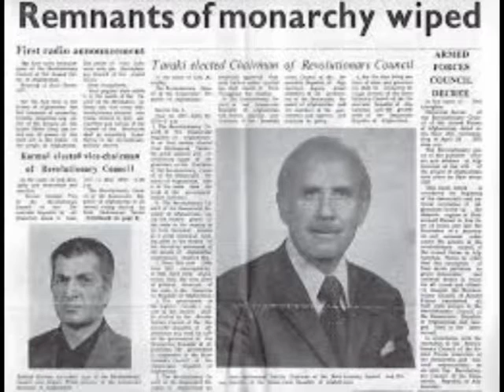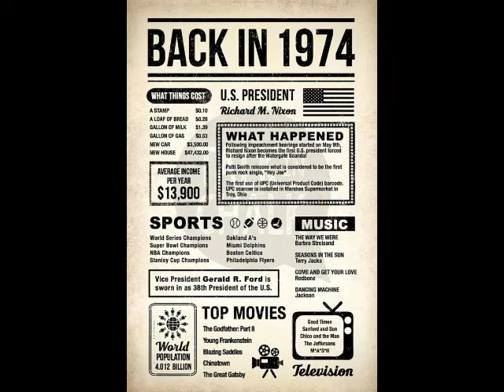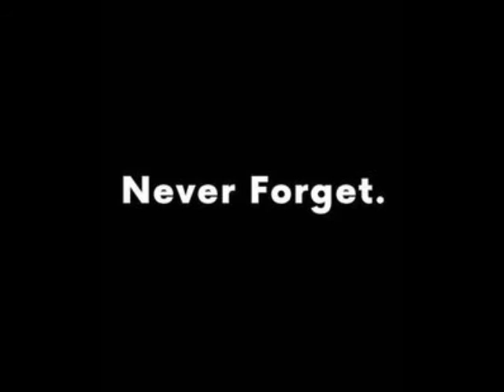The Kite Runner Chapter 5 Summary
Here's a summary and the notes below:

Chapter 5
There is a loud boom and everything shakes. Hassan gets scared and Ali says it’s just people hunting ducks. But then there are sirens and screaming. They stay this way for some time as Ali holds Hassan. Baba comes back in the morning saying that all the roads were blocked. What happened was the beginning of the end to their way of life.
On July 17 of 1973, the king was overthrown by his brother. In the morning, as they sit around the radio, they hear that Afghanistan is a republic. During the news, Hassan asks Amir if he wants to play and so they head out across the street. As they walk across the street a rock hits Hassan’s back – it’s Assef and his two friends Wali and Kamal.
Everyone knows Assef, he is tall with blue eyes and carries brass knuckles. He is a sociopath, and is famous for once biting the ear off someone after fighting over a kite. Assef also makes fun of Ali the most. Assef doesn’t pick on Amir, mainly because of his father. Assef, says he knows the new president, and Amir says he does too (which might be a lie). Assef also admires Hitler and wishes he finished what he started. He lets it known that he wants Afghanistan to be a land of Pashtuns, and to get rid of the Hazara, just like Hitler.
Assef asks how can a Pashtun be a friend with a Hazara like Amir and Hassan, and Amir almost says he’s not my friend. Assef pulls his brass knuckles out and is about to beat Amir, but out of know where Hassan pulls out his slingshot. He threatens to shoot Assef in the eye unless he backs down, which he does. Assef leaves saying that this isn’t the end of it.
Sometime later, in 1974, the new government seems to be doing okay. That winter, Ali calls Amir and Hassan in because Baba has something for Hassan. It is Hassan’s birthday and Baba never forgets Hassan’s birthday. They drive into town and meet a doctor. Baba hired a surgeon to fix Hassan’s cleft lip. The surgery goes really smooth, and in a year  you wouldn’t tell there was a cleft lip outside of a really faint scar. But, as Amir says, that same winter Hassan stopped smiling.